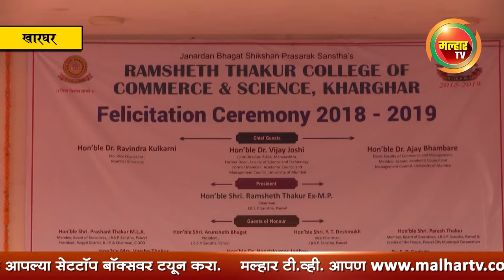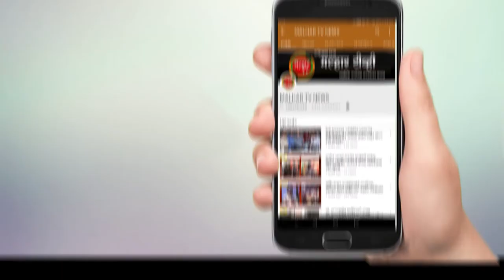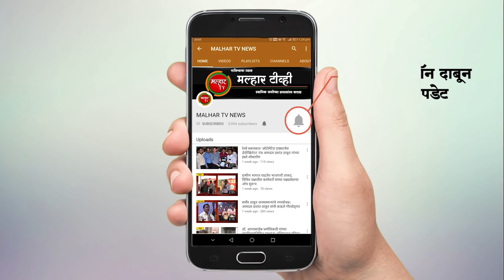खारघर येथील रामशेठ ठाकूर कॉलेज ऑफ कॉमर्स अँड सायन्स मध्ये सत्कार समारंभ संपन्न !!